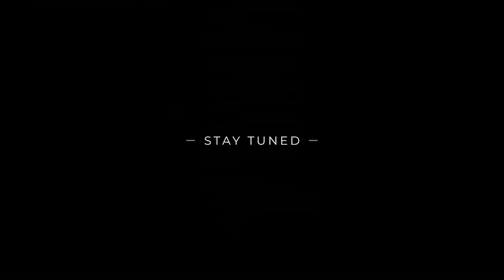Mads Lads - Jhelum 2021 Teaser Out Now Happy Raja x Harf x De Denzy x OG Lee x Adil Jutt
Jhelum is a Collaborative Effort of Mads Lads which consists of  Murtaza x Harf x De Denzy x OG Lee.We Created this song to represent and pay respect to the city we love and spend every sec of our lives.

Vocals: Happy Raja
Rap: De Denzy , Harf , OG Lee
Mix and Master : Murtaza Zaidi
Video: Vicky Studio
Editing : Muammad Saad Hassan
Direction: Muhammad Shaheer Hassan
Story Board: Mads Lads
Jhelum City Cinematic Shots : Max Ordan Irfan Shah